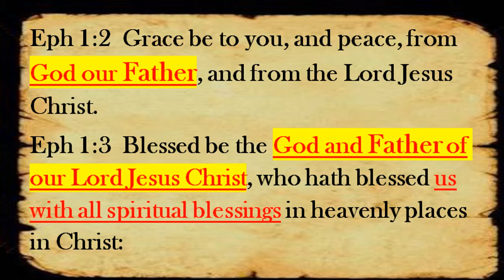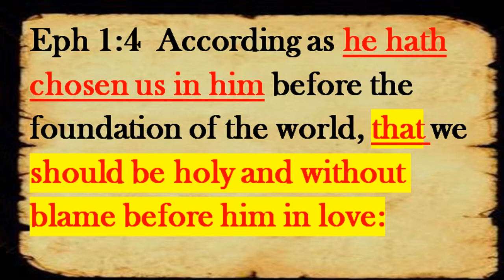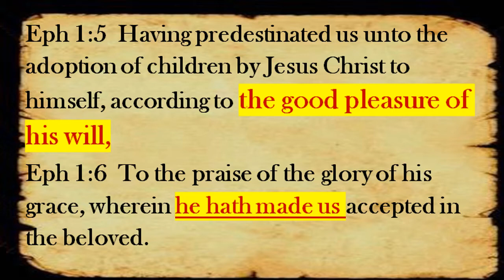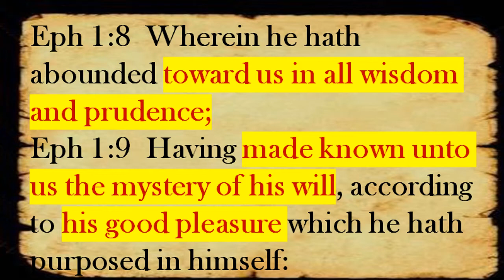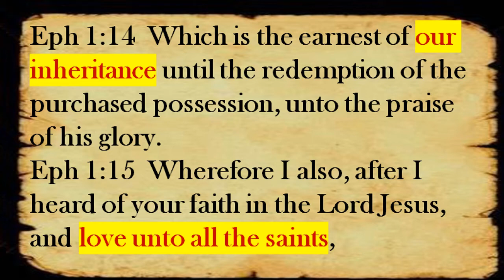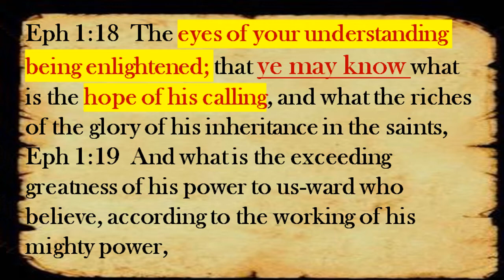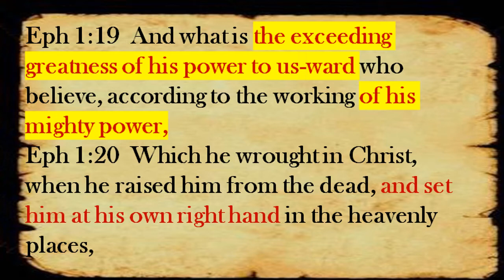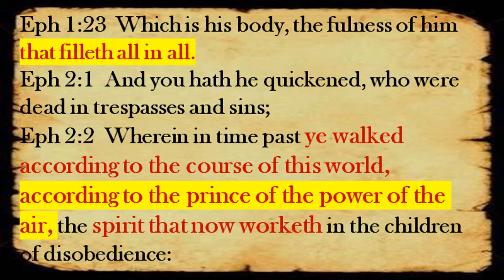Ephesians Survey & The Corinthian Reproof: Lesson 1 The Father's Will For Faithful Sons With Power!!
The Power of God entrusted with His faithful servants, just as He had entrusted His power with the faithful in times past, but we are the "instruments" by which He is putting His power and Might on display.